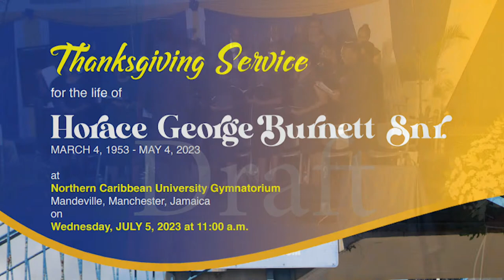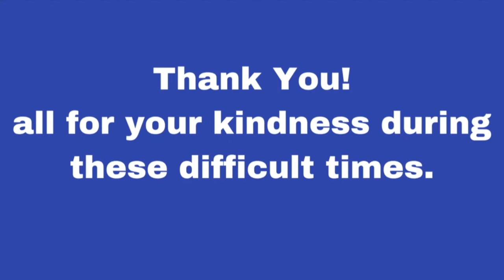Thanksgiving Service for the life of Mr. Horace George Burnett Snr.